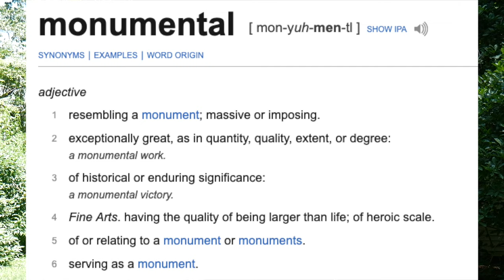M: Monumentalism: Pronounce: English [Moribund Institute]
Monumentalism -
Etymology
monumental +‎ -ism

Noun
monumentalism (uncountable)

(architecture) A style characterized by massive, monumental buildings

Wiktionary contributors, "monumentalism," Wiktionary, The Free Dictionary, (accessed July 4, 2019).